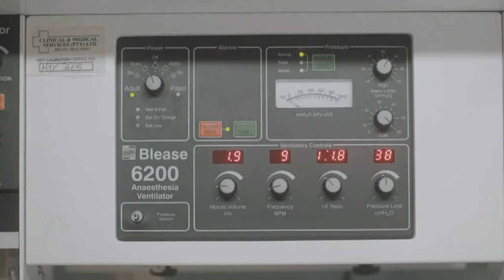Please forgive me, my son – My Brother's Keeper | S1 | Mzansi Magic | Episode 2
Shaba Snacks started shaking and when it was on the verge of liquidation, Bab'Mshengu decided to merge it with his son's business and that's where the mess started. After Khwezi got the CEO position, he got into a car accident and now his father believes if he is brain dead, he may as well be at peace.